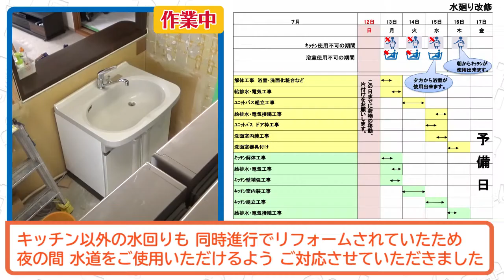【LIXIL リシェル】一流の職人が集結！キッチンリフォームの全貌を大公開！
「修理ができる地元のリフォーム店」
創業107年の実績を持つ選ばれる理由と
こだわりのキッチンポイントをご紹介します！

商　　品：LIXIL　リシェル　W2100
工事期間：4日間
費　　用：138万円

創業107年、埼玉県越谷市の株式会社ナカノヤです。
修理のできる地元のリフォーム店としてお客様に安心をお届けしています。